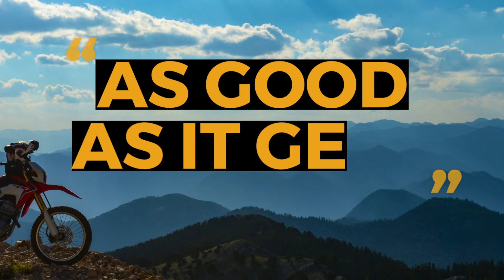MOTO TREKKIN | ADVENTURE RIDER DEVELOPMENT - LEVEL 2 Advanced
The course is designed as a “level two” off-road adventure training course, specifically targeted for those who have recently transitioned to adventure bikes or those wanting to enhance their overall off-road skills.
This course is also recommended for those who have completed our foundation skills course.